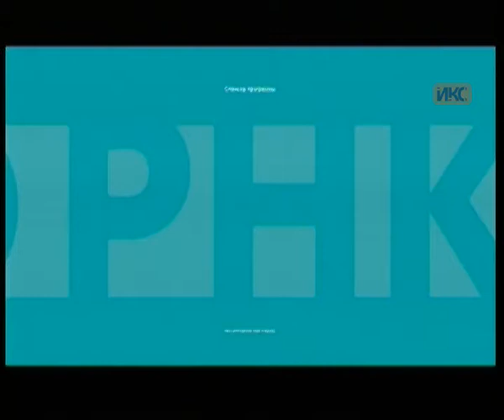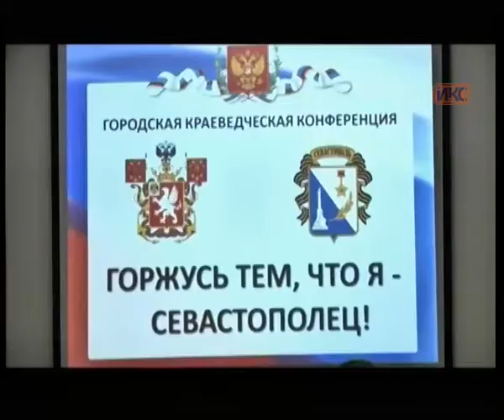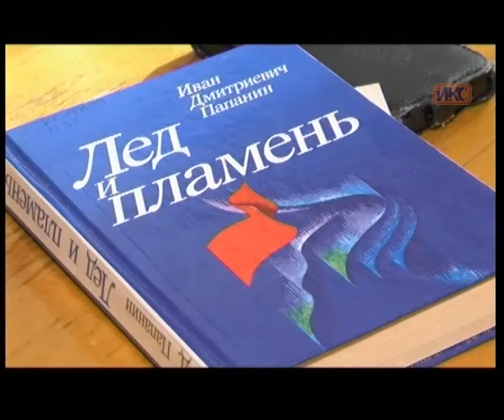Выпуск новостей от 11 декабря (19:00)